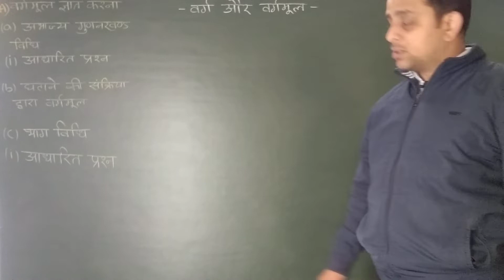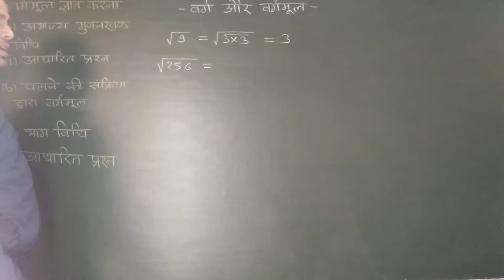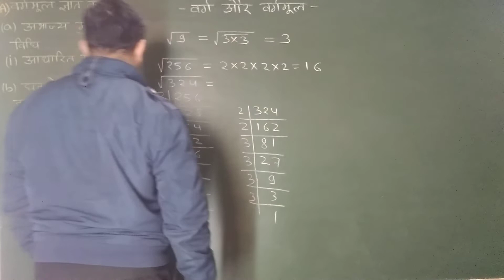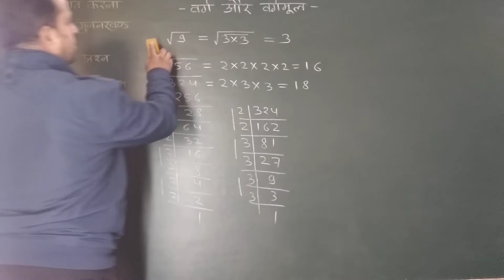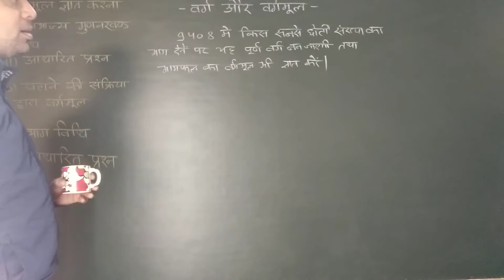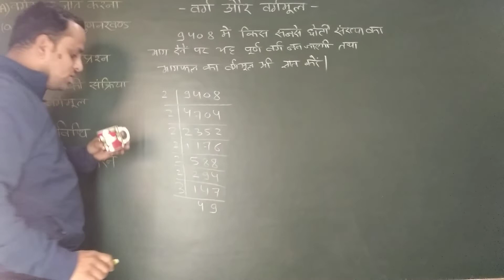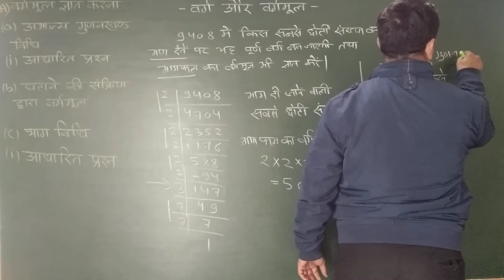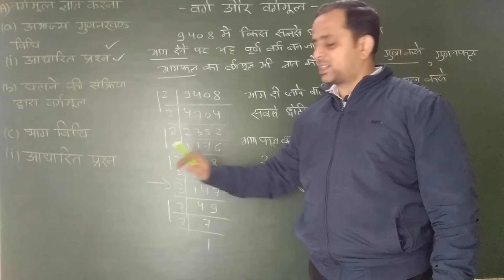वर्ग एवं वर्गमूल वीडियो 6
अभाज्य गुणनखंड विधि से वर्गमूल ज्ञात करना तथा अभाज्य गुणनखंड विधि से वर्गमूल ज्ञात करने पर आधारित आवश्यक प्रश्न